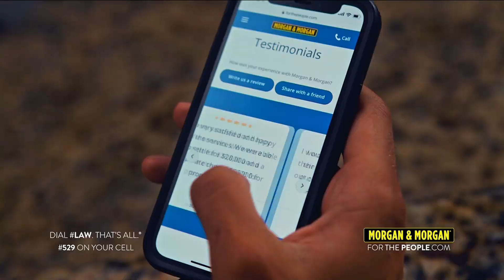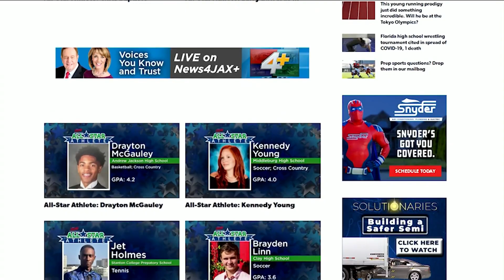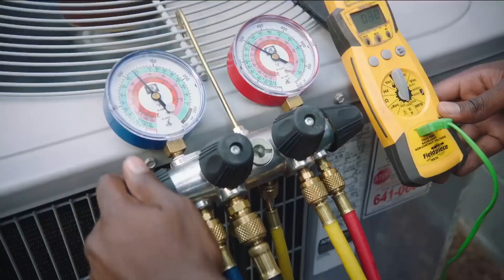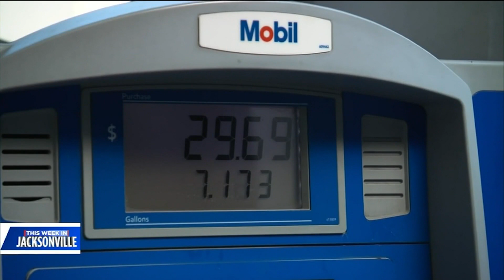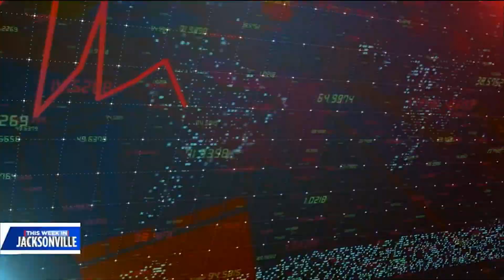In the wake of Ian, what will it take to fix property insurance issues in Florida?; Looking at t...